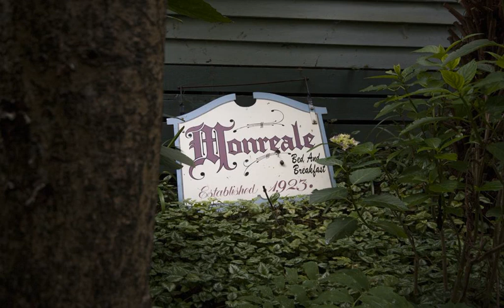Cottages Monreale - Sassafras - Australia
Cottages Monreale hotel city: Sassafras - Country: Australia

Address: 81 The Crescent; zip code: 3787

Set in the Dandenong Ranges, Cottages Monreale each offer a deluxe spa bath and a private balcony. Local attractions include the Puffing Billy, the Yarra Valley, Olinda and Sassafras.

 -- Installés dans les monts Dandenong, les cottages du Monreale disposent tous d'une baignoire spa de luxe et d'un balcon privé. Les attractions locales comprennent le Puffing Billy, la vallée de Yarra, Olinda et Sassafras.

 -- El Cottages Monreale está situado en los montes Dandenong y ofrece una bañera de hidromasaje deluxe y un balcón privado. Entre los lugares de interés locales se incluyen el tren de vapor Puffing Billy, el valle de Yarra, Olinda y Sassafras.

 -- Die Cottages Monreale liegen in den Bergen Dandenongs und bieten Ihnen jeweils eine luxuriöse Whirlpool-Badewanne und einen eigenen Balkon.

 -- Cottages Monreale酒店坐落在丹德农山脉（Dandenong Ranges），设有豪华spa浴缸和私人阳台。当地景点包括帕芬比利（Puffing Billy）、亚拉河谷（Yarra Valley）、奥林达（Olinda）和黄樟树林（Sassafras）。  每间小屋均设有带平面电视和DVD播放机的休息区。  客人还可在酒店内的日间Spa和按摩理疗中心享受各种按摩服务。  Monreale Cottages酒店四周环绕着热带雨林花园、瀑布和池塘。客人可参观附近的高尔夫球场和葡萄酒厂。

 -- Комплекс коттеджей Monreale расположен в горах Данденонг, недалеко от станции паровой железной дороги «Паффинг Билли», долины Ярра, реки Олинда и местечка Сассафрас.

 -- يقع Cottages Monreale في داندينونج رانجيز ويوفر حوض إستحمام سبا فاخر وشرفة خاصة، وتشتمل معالم الجذب المحلية على بوفينغ بيلي وفالي يارا وأوليندا وساسافراس.  يضم كل منزل ريفي منطقة جلوس مع تلفزيون بشاشة مسطحة ومشغل دي في دي.